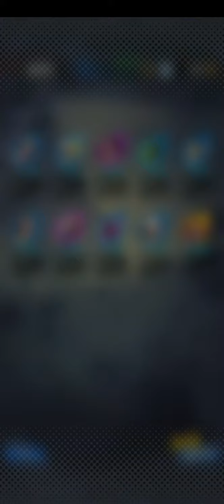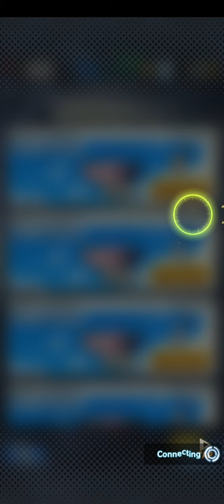EVERY ONE GIVE US YOUR ENERGY DRAGON BALL LEGENDS VS OMEGA SHENRON CO-OP EVENT